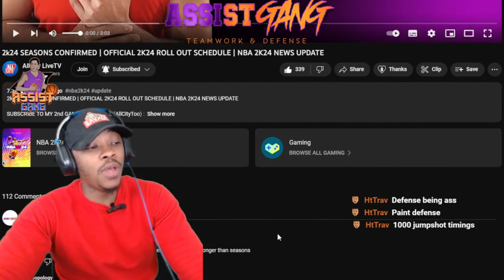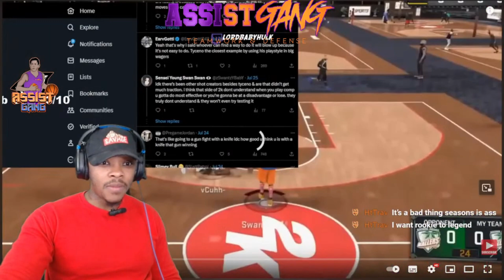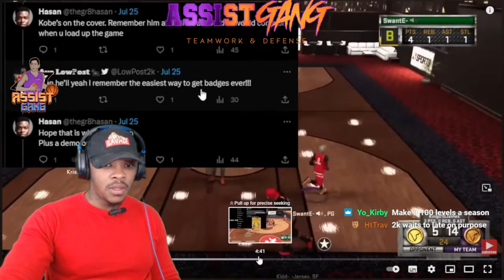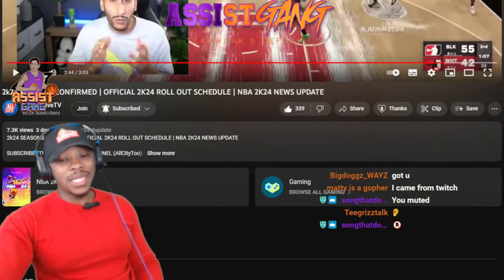NBA 2K24 ROLL OUT WILL BE THE SAME AS 2K23 WITH A TWIST! ft AllCity LiveTV